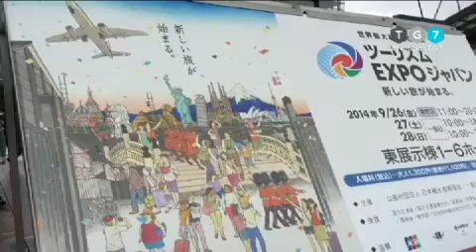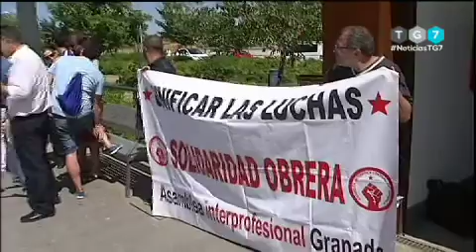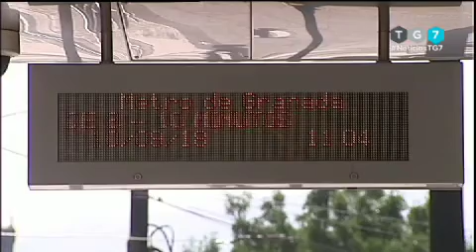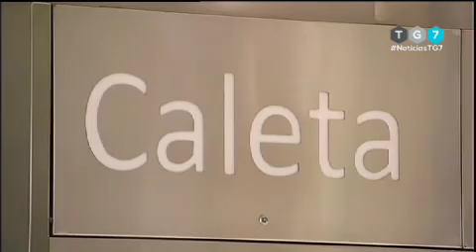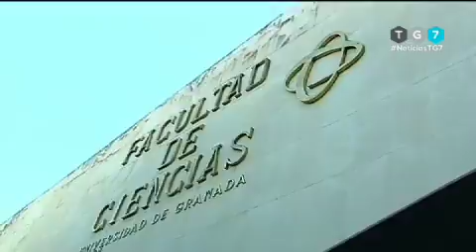TG7 NOTICIAS, Lunes 10 de Septiembre de 2.018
El equipo de redacción de TG7 a través de Fran LaTorre nos trae toda la actualidad de la Provincia de Granada en su tiempo de noticias